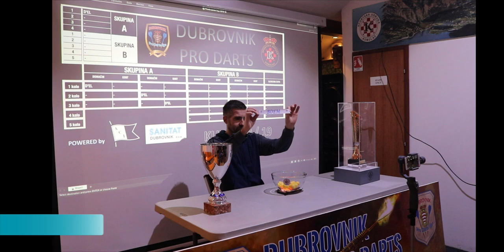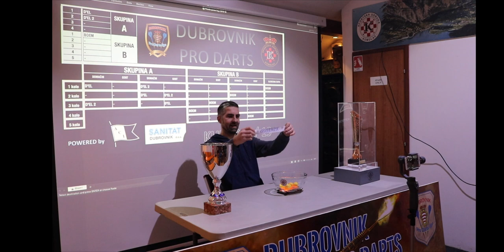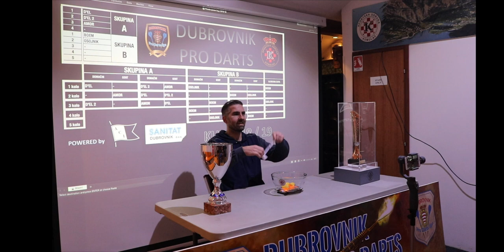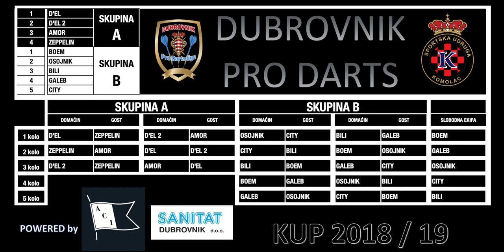DPD ždrijeb kupa 2018 19